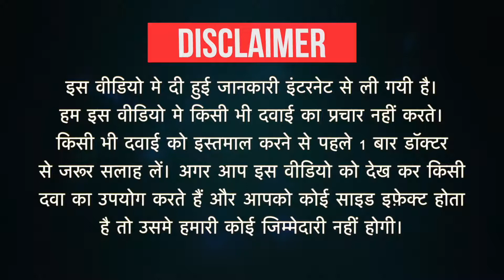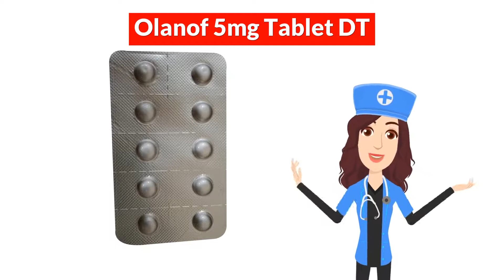Olanof 5mg Tablet DT Uses in Hindi | Side Effects | Dose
Olanof 5mg Tablet DT Uses in Hindi | Side Effects | Dosage